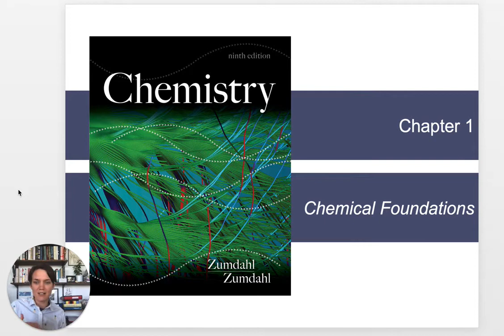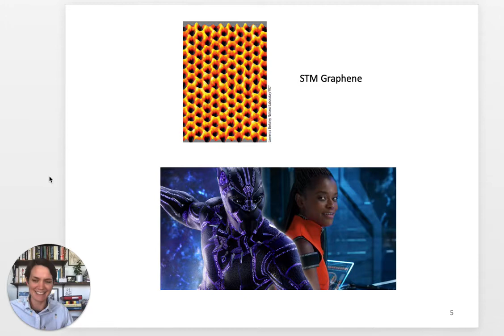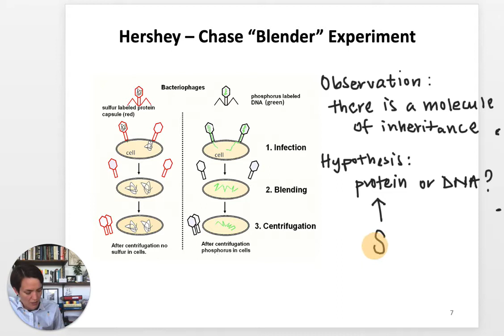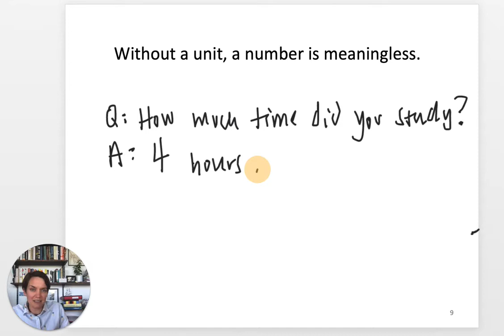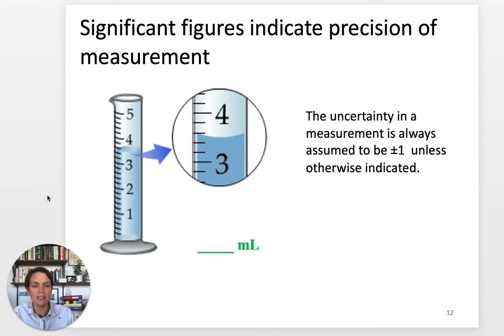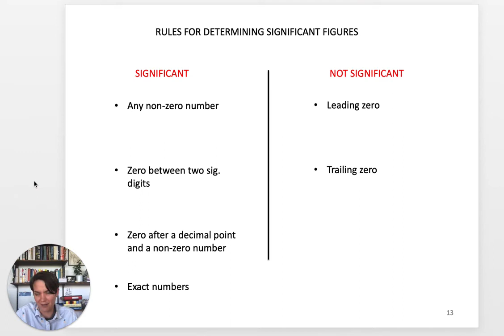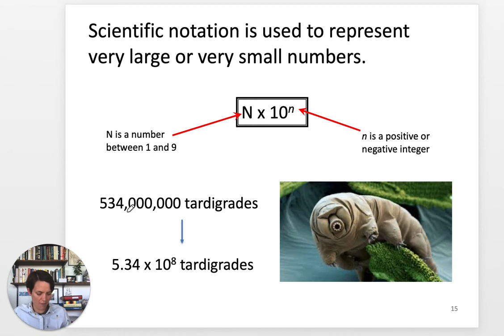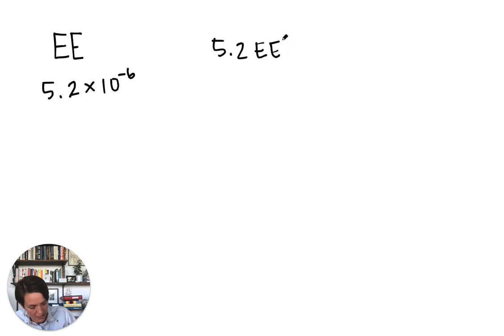CHAPTER ONE: LECTURE 1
Chapter One: Chemical Foundations
Uncertainty in Measurement
Significant Figures and Calculations
Scientific Notation